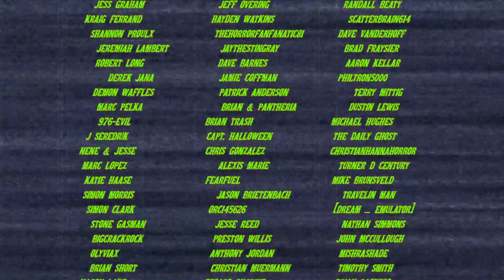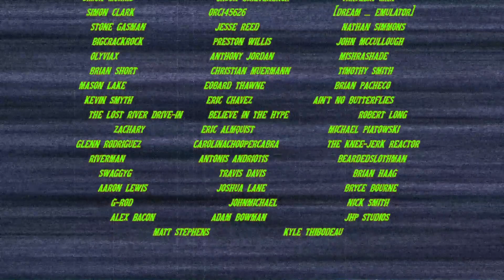SATAN'S LITTLE HELPER (2004) - Movie/Blu-ray Review & Giveaway! (Synapse Films)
Pizowell reviews the movie and the new Synapse Films Blu-ray release for SATAN'S LITTLE HELPER, starring Katheryn Winnick and Amanda Plummer. Directed by Jeff Lieberman.